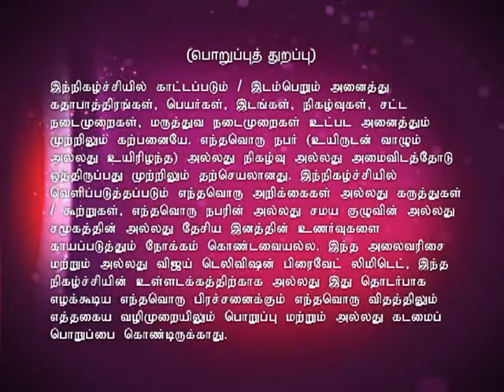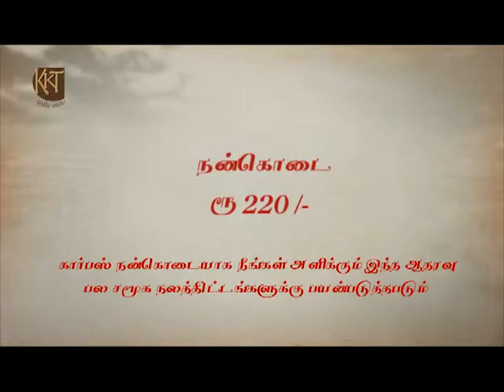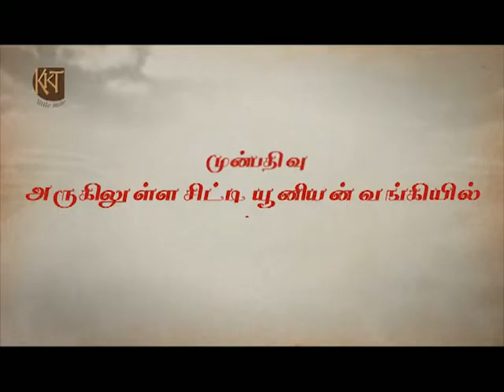Sanathana Dharmam Full Episode 504